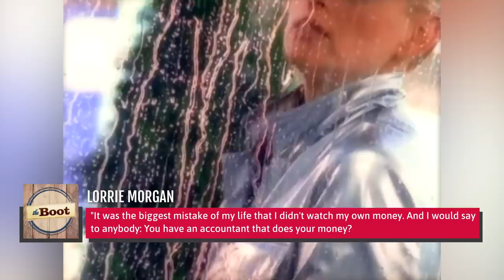Country Stars Who Couldn't Afford Their Lavish Lifestyles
Mortgage payments, credit cards, and tax debts. Living large for these country stars no matter how famous they were surely had its downsides.

Merle Haggard selling his songs | 0:00
Lorrie Morgan regrets not saving | 1:12
Sammy Kershaw's restaurant | 2:14
Willie Nelson's home was raided | 3:30
Eddie Montgomery's business | 4:39